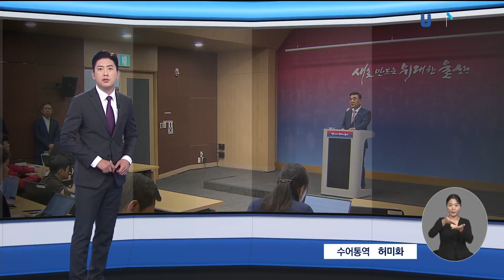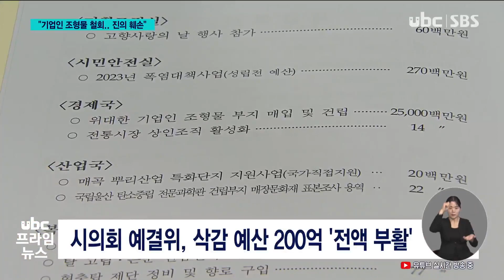기업인 조형물 사업 백지화.. "진의 훼손" 20230619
김두겸 울산시장이
긴급 기자회견을 열고
"기업인 대형 조형물 설치
사업을 전면 철회하겠다"고
밝혔습니다.

 울산시의회가 사업 예산
200억 원을 모두 부활시킨
직후 나온 방침이여서
의외라는 반응인데요,

 김 시장은 "조례 입법과
예산 편성 과정에서
기업인을 기리고, 기업가 정신을 각인시키려는 본래 취지와
진의가 훼손됐다"며
불만을 드러내기도 했습니다.